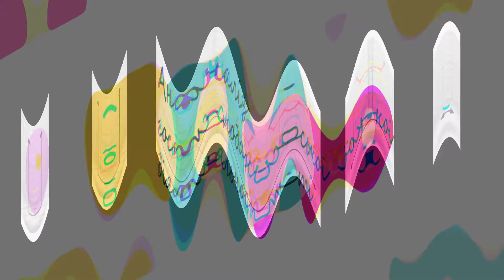Аналіз господарської діяльності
Викладач: Гриценко О.І., к.е.н.